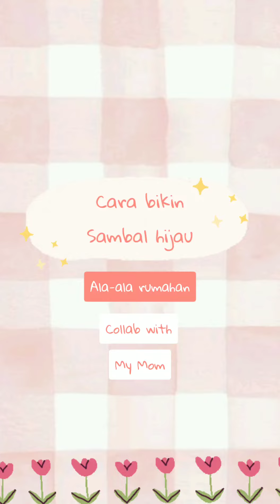Cara Bikin Sambal Hijau | cooking tutorial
Cara singkat bikin sambel hijau
Bahan-bahan:
- Tomat hijau
- bawang merah
- bawang putih
- cabai hijau
- minyak goreng
- garam
- bumbu kaldu
- gula pasir putih